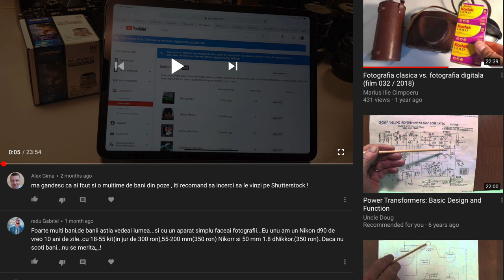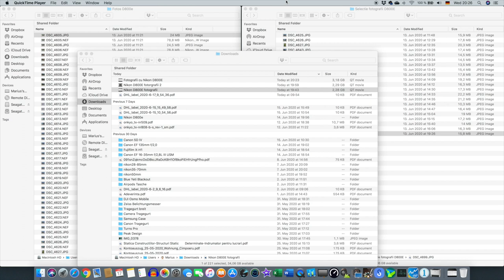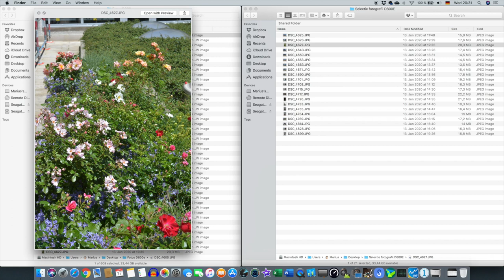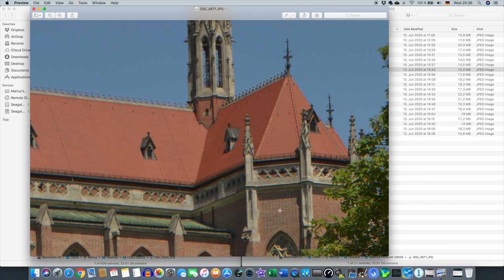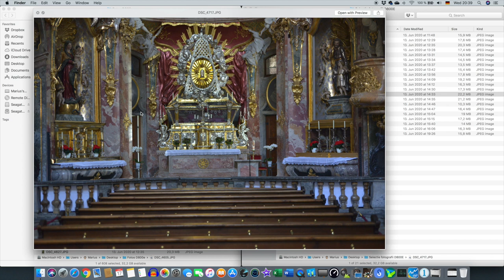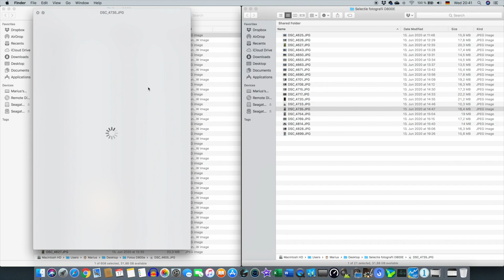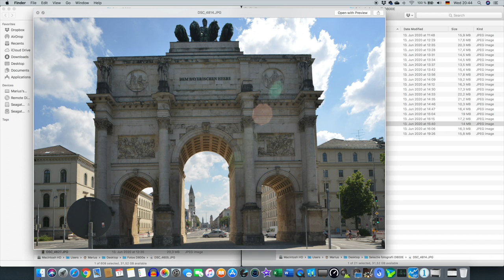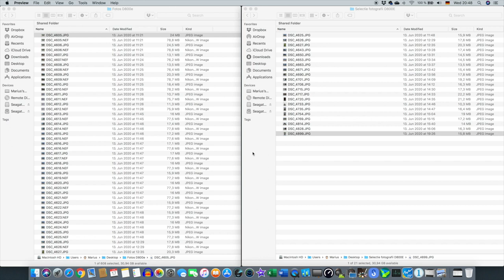Nikon D800E (film 038 / 2020)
O camera introdusa in anul 2012, care face fata in ziua de azi cand toata lumea foloseste telefoanele pe post de camere si cand camerele mirrorless sunt din ce in ce mai populare.

Din pacate, exemplarul meu are niste pixeli morti, motiv pentru care am decis sa o revand, evident cu mentiunea ca are niste pixeli morti.

Nikon ma surprinde din nou in mod placut. Nu pot decat sa recomand aceasta camera chiar si acum in 2020...